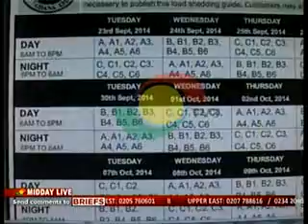Midday Live - ECG Releases Load Shedding Guide - 23/9/2014